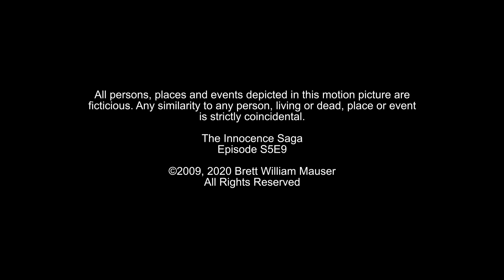Innocence Saga S5 E9 Citizen 10-0-8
Giovanni is sent back to California to help with a UV infection case.